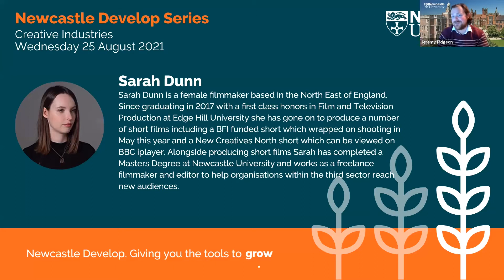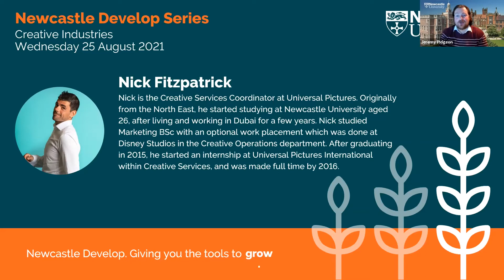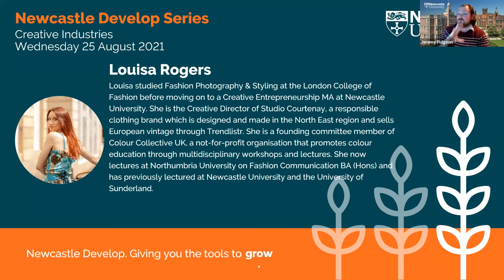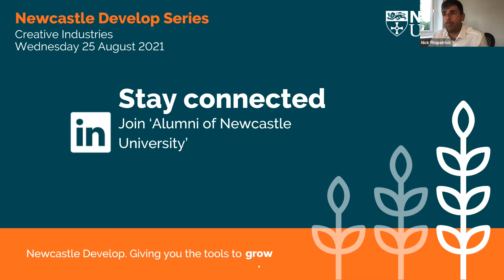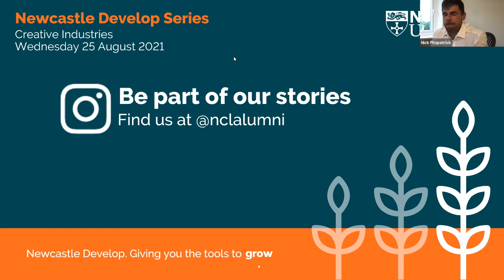Newcastle Develop Series: Creative Industries (25 August 2021)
Our Newcastle Develop Series event for August focused on the creative industries.

Hosted live on Wednesday 25 August 2021, 18:30 (GMT), watch our panel of industry experts who share with us their insights into the sector and top tips on how to succeed within the industry.

Our panel included:

Sarah Dunn, Freelance Film Producer
Nick Fitzpatrick, Creative Services Coordinator at Universal Pictures
Louisa Rogers, Slow Fashion Entrepreneur

Don't forget our Newcastle Develop event series focuses on a different sector every month. To find out more about which sectors are coming up next, and to register your interest,